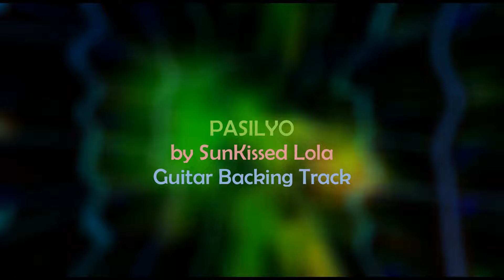SunKissed Lola - PASILYO (Guitar Backing Track)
Drums, Bass, and Vocals only